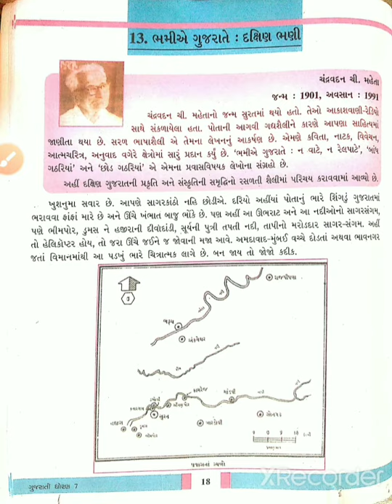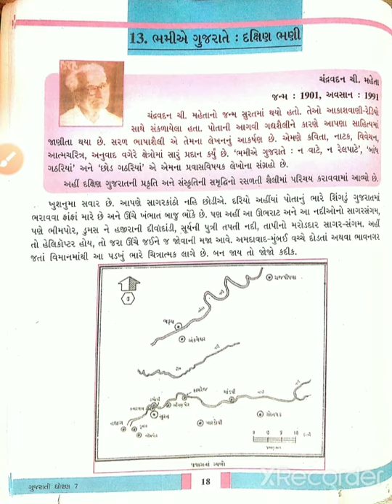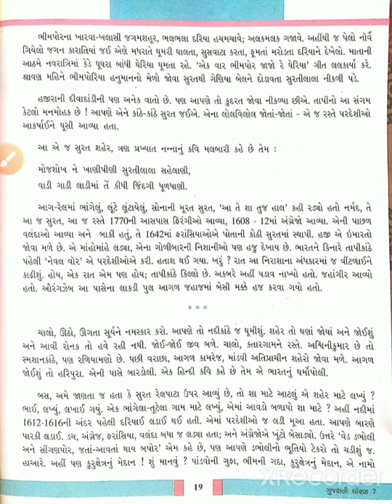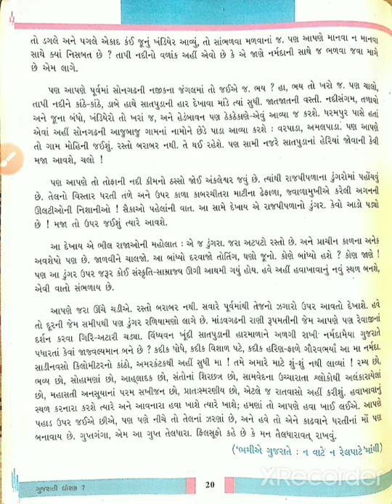Std-7 (G.M)Std-8(E.M) sub-Gujarati (ch-13 ભામિયે ગુજરાતે) by-Sejal Thakor